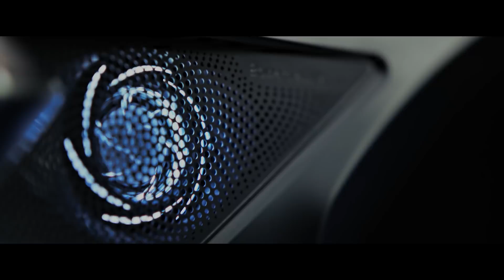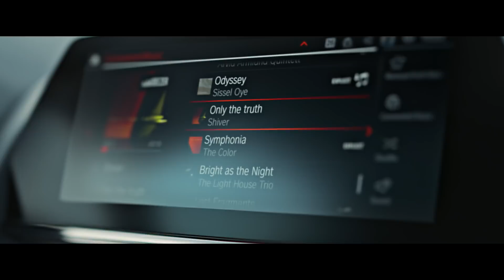【BMW】ニューBMW 8シリーズ カブリオレ Launch Film.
最高にエキサイティングな美の躍動。
ニューBMW 8シリーズ カブリオレ、登場。

BMWカブリオレの頂点として、伝統的なスタイルに圧倒的な革新性をまとわせ、美しさと自信に満ちたオーラを放つ。
走りへの渇望を満たし、意のままのドライビングをその手に。